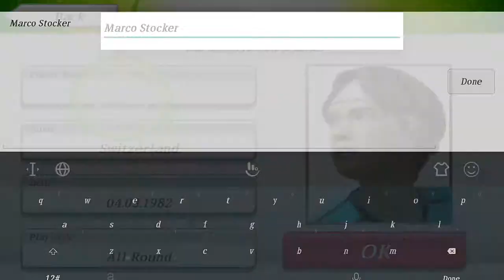Virtua Tennis-How to Win Easily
Tips and Tricks on how to Win Easily in Virtua Tennis Game, Watch and Win every Game in Tennis,